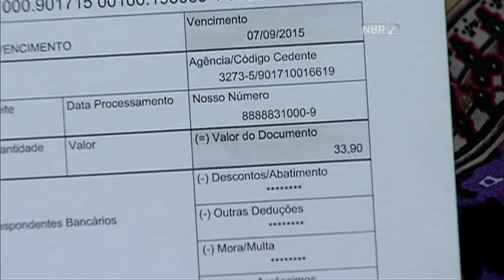MCMV entrega mais de 4 mil unidades habitacionais no Maranhão e no Mato Grosso do Sul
NBR NOTÍCIAS - 10.08.15: Nesta segunda-feira (10), foram entregues 4.467 casas do programa Minha Casa Minha Vida, que irão beneficiar mais de 17 mil pessoas. A presidenta Dilma Rousseff participou da cerimônia de entrega de 2.020 moradias em São Luís (MA). Outras unidades foram entregues em Caxias (MA), em Campo Grande (MS) e em Anastácio (MS). A terceira etapa do Minha Casa Minha Vida será lançada no dia 10 de setembro.